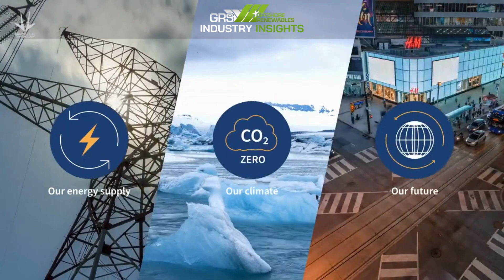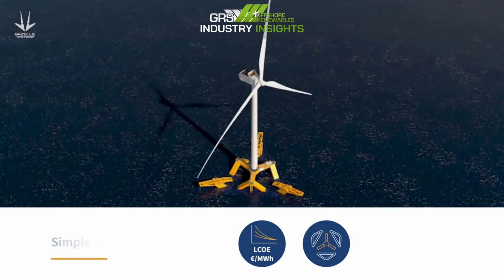The Gazelle Hyrbid Offshore Floating Platform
Gazelle's hybrid dynamic mooring system is being introduced as an evolutionary step-change in the design of floating platforms. Unmatched stability is delivered by this design, which is lighter, smaller, and easier to deploy than current designs. Furthermore, the modularisation, time-tested manufacturing processes, and the ability to assemble it easily at port facilities worldwide are some of the benefits that it offers.

Video credit: Gazelle